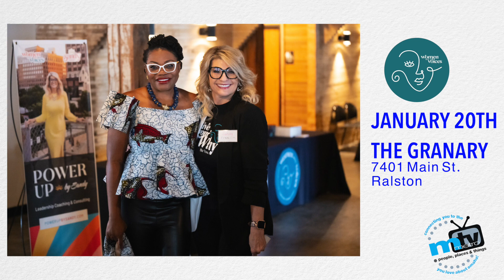metroTV Women with Voices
Guest: Sandy Spady